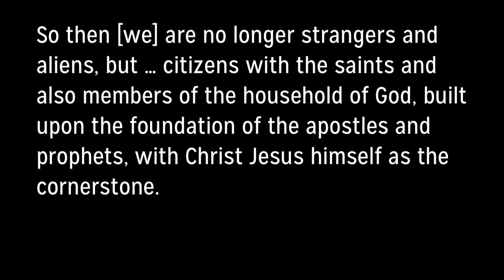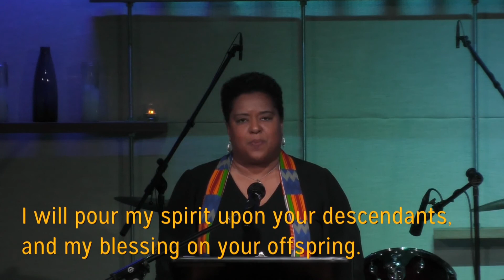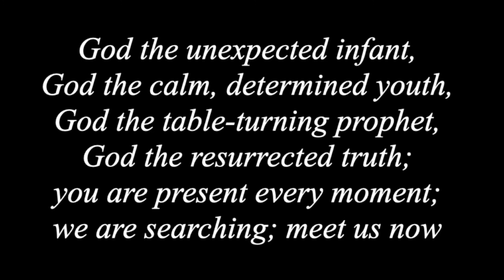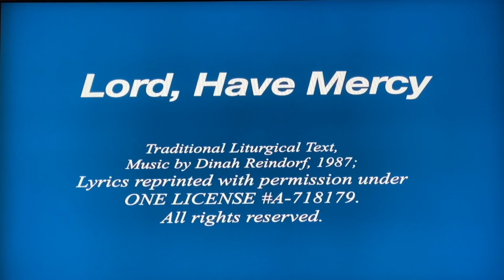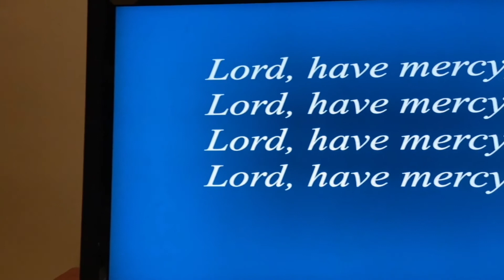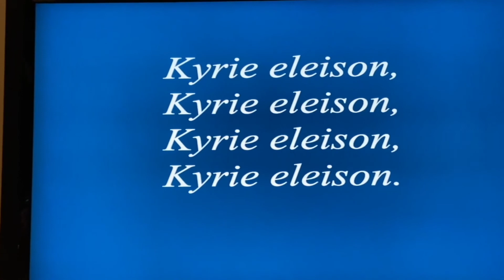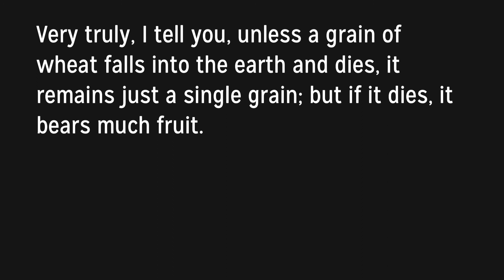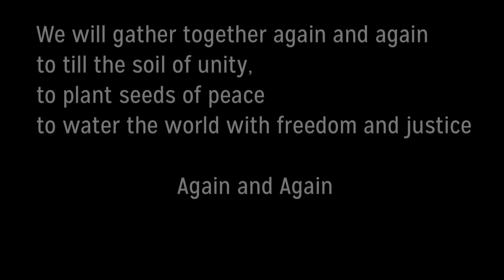Ash Wednesday 021721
A collaboration between St. Mark, Canvas and New Hope. Featuring Pastors Mark Davis, Kirk Winslow, and Chineta Goodjoin.
for the 7pm watch party